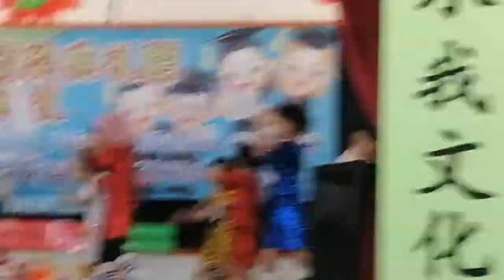Share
Damia adni skjc